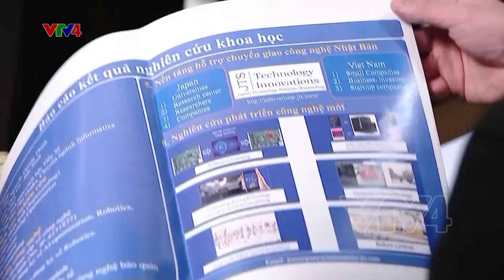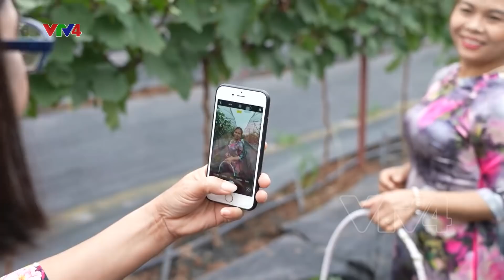Người Việt bốn phương - 24/11/2021| VTV4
- Hội nghị Văn hóa toàn quốc 2021
- Thủ tướng gặp gỡ cộng đồng người Việt Nam tại Nhật Bản
- Đà Nẵng sẵn sàng đón khách quốc tế từ tháng 12